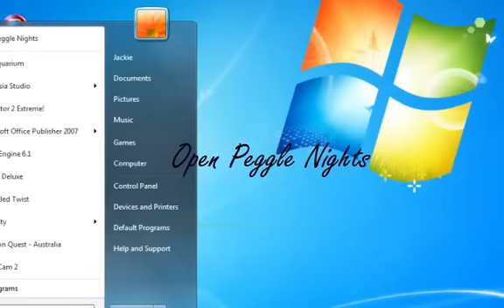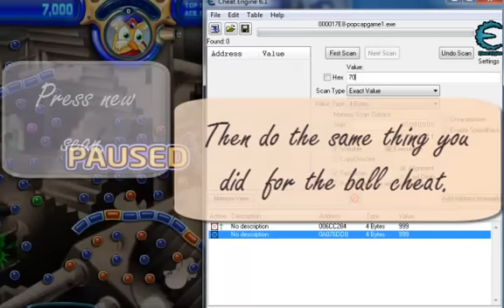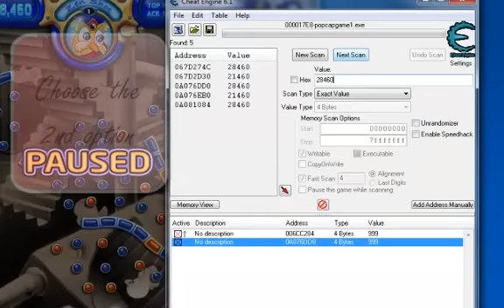Peggle Nights Cheats!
Here I show how to do two cheats: 1.Unlimited peggle balls 2. Really big score.
It may get confusing at some points, so I suggest you pause it when you need to. Also, these cheats require cheat engine. Is is very easy to download, so I highly suggest it. Enjoy!